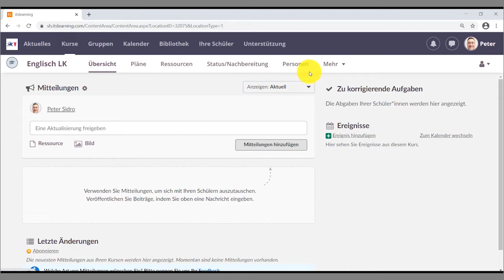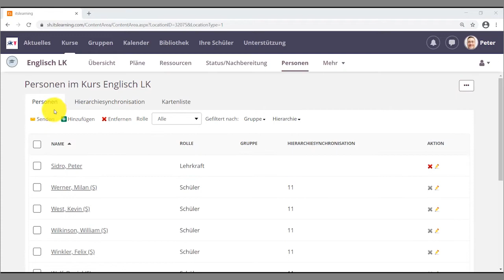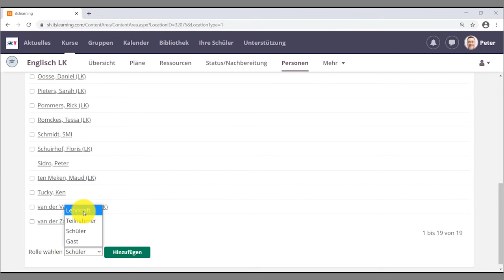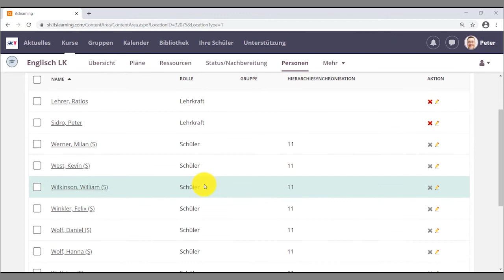Itslearning: Teil 3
Personen zum Kurs hinzufügen